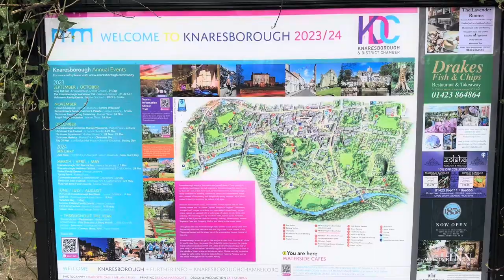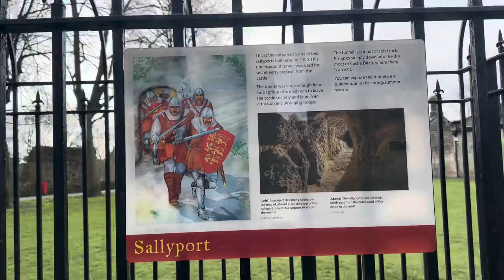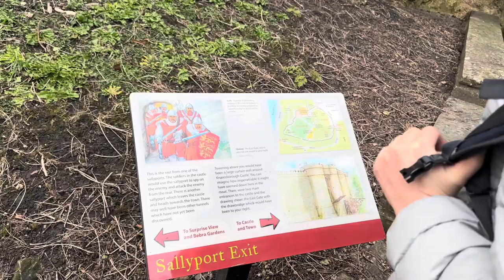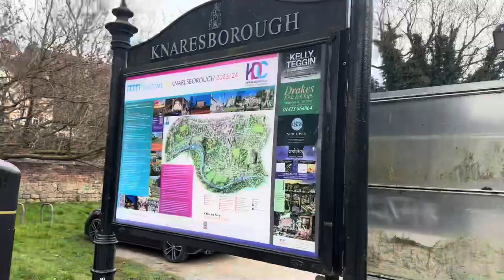Short trip but memorable moment. Trip to knaresborough castle.☺️@raisfam541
I hope you will enjoy the video as much as we enjoyed making it.

Thank you for this wonderful music background music🎵

 Harmony by Ikson © / ikson
• • Harmony - Ikson (No Co...

🎵Track Info:
Title: Harmony by Ikson
Genre and Mood: Dance

knaresborough castle.